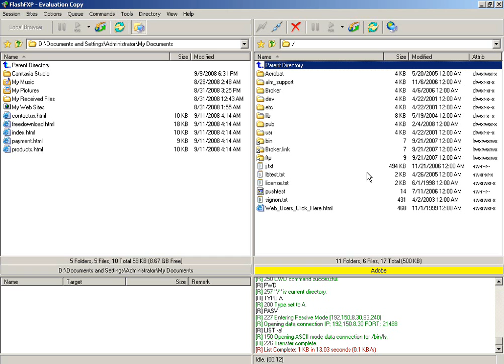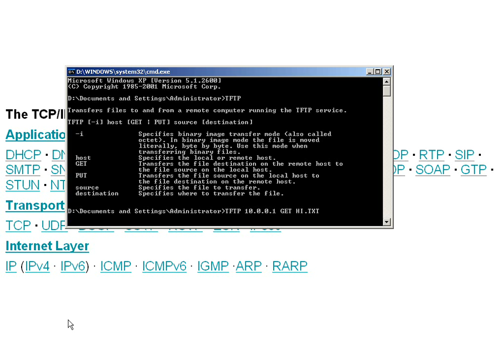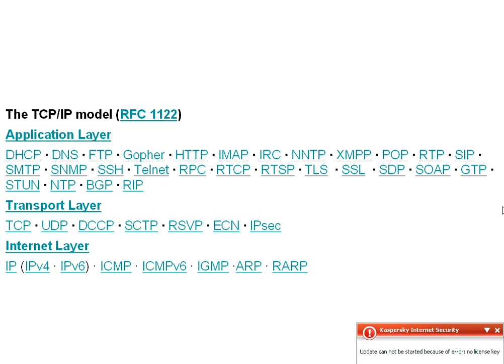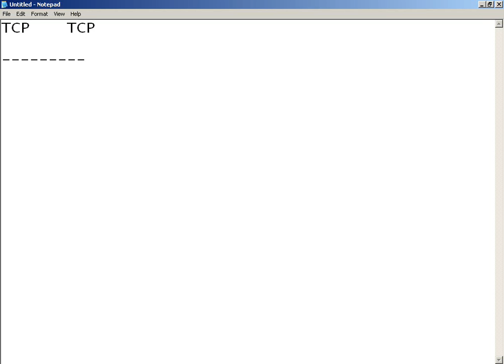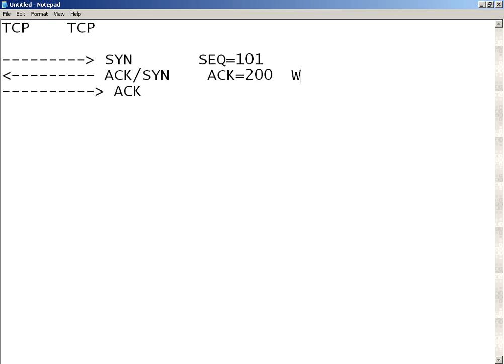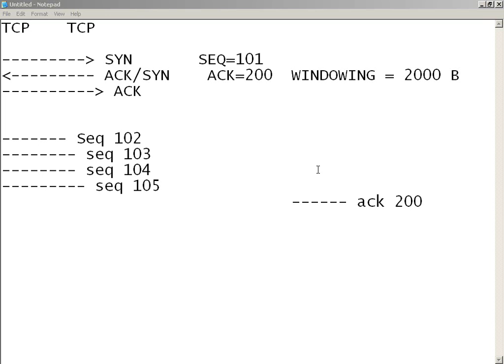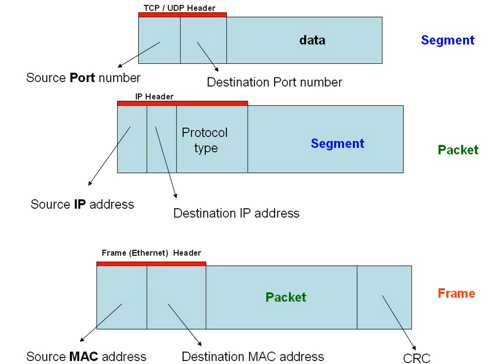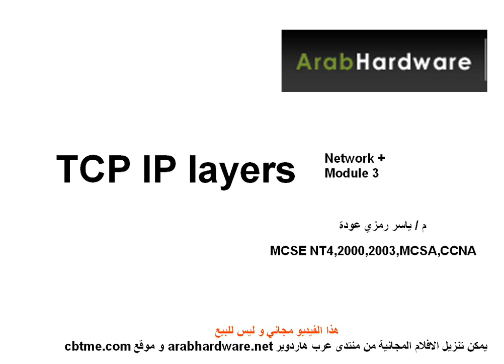08 Learn Network+ Arabic Course understanding tcp ip part01